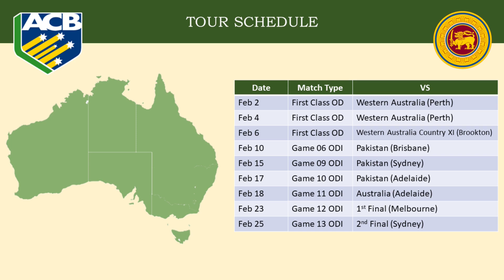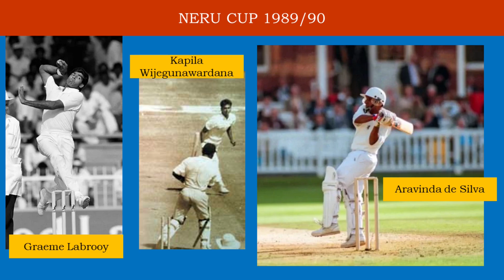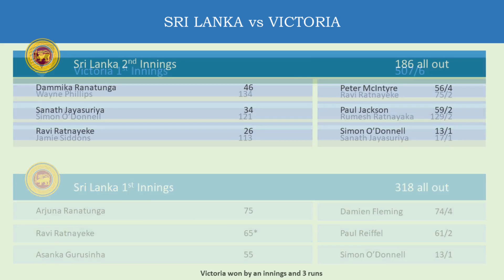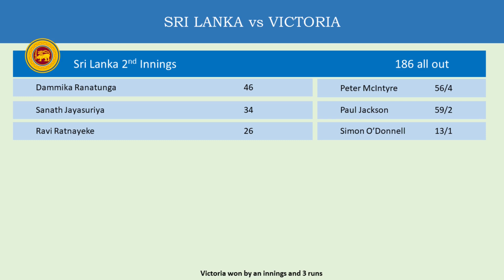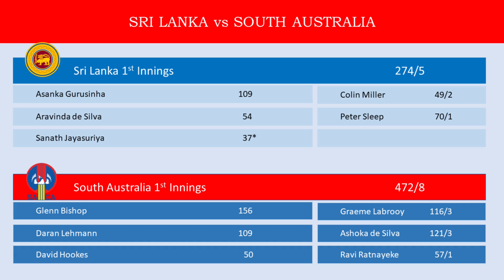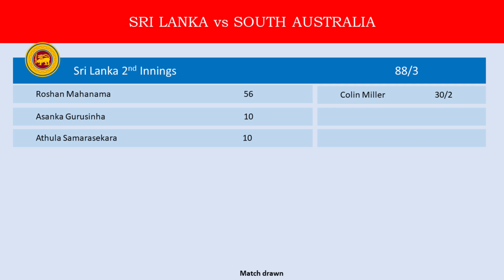With Tigers and Kangaroos (Ep01) – 4th Tour in 1989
1989/90 Australian Summer, Sri Lanka was invited to as the third team to play along with Pakistan. This is the first time they were given an opportunity to play the Benson & Hedges World Serie Cup as well as the 2 Tests in Australia. This is story of that tournament.

0:00 Flash back
2:14 Tour Schedule
4:39 Sri Lanka Squad
6:19 Sri Lanka vs New South Wales
9:11 Sri Lanka vs Victoria
11:39 Sri Lanka vs South Australia

🏏 This was Sri Lanka’s 4th Australian tour. Before this they visited Australia; In 1982/83 to participate few First class matches while they touring to New Zealand, 1984/85 for the Benson and Hedges Word Series to play with Australia and West Indies, and in 1987/88 for the Benson and Hedges Word Series to play with Australia and New Zealand and their first away Test with Australia.

🏏 Sri Lanka sent 18-man squad as below.
Athula Samarasekera, Roshan Mahanama, Dammika Ranatunga, Aravinda De Silva, Sanath Jayasuriya, Asanka Gurusinha, Arjuna Ranatunga (C), Hashan Tillekeratne (WK), Ravi Ratnayeke (VC), Champaka Ramanayake, Graeme Labrooy, Kapila Wijegunawardene, Rumesh Ratnayake, Nilantha Ratnayake, Asoka de Silva, Ruwan Kalpage, Ranjith Madurasinghe, Gamini Wickremasinghe (WK)

🏏 Sri Lanka played the 1st practice game with New South Wales and match ended up with a draw. New South Wales scored 423/7 in the 1st innings with Bayliss 89. Labrooy took 5/141. In reply Sri Lanka scored 268, with Athula Samarasekara 133, Dammika Ranatunga 56. 2nd innings New South Wales scored 82/2 and Sri Lanka scored 119.

🏏 Sri Lanka played the 2nd practice game with Victoria and match ended up by losing to home team by an innings and 3 runs. Victoria scored 507/6 in the 1st innings with Philips 134, O’Donnell 121, Siddons 113. In reply Sri Lanka scored 318, with Arjuna 75, Ravi 65*, Asanka 55 and Aravinda 54. And in 2nd innings Sri Lanka bowled out for 186.

🏏 Sri Lanka played the 3rd practice game with South Australia and match ended up with a draw. Sri Lanka scored 274/5 in the 1st innings with Asanka 109 and Aravinda 54. In reply South Australia scored 472, with Bishop 156, Lehmann 109. And in 2nd innings Sri Lanka scored 88/3 including Rosha’s 56*. Due to an injury Arjuna not played the game, So Ravi played the acting captain role.